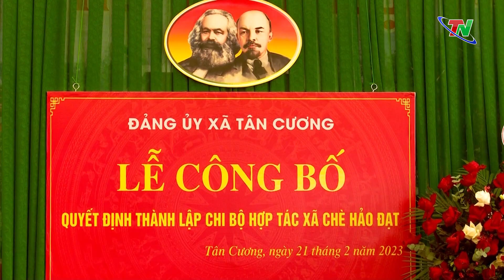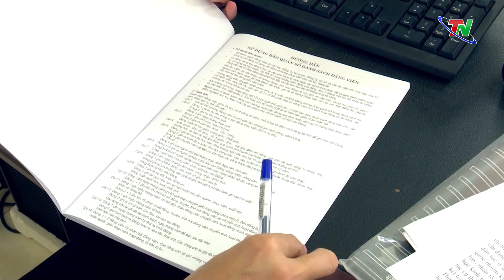Phát triển đảng viên trong doanh nghiệp ở TP. Thái Nguyên: Chủ trương đúng, trúng thực tế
TNTV - Là trung tâm chính trị, kinh tế, văn hóa của tỉnh Thái Nguyên, TP. Thái Nguyên tập trung nhiều doanh nghiệp đang hoạt động. Cụ thể hóa Nghị quyết số 21, Hội nghị BCH TƯ Đảng lần thứ 5, khóa XIII về tăng cường củng cố, xây dựng tổ chức cơ sở đảng, nâng cao chất lượng đội ngũ đảng viên và tinh thần chỉ đạo của Tỉnh ủy Thái Nguyên về công tác phát triển tổ chức Đảng trong doanh nghiệp, Đảng bộ TP. Thái Nguyên đã và đang tập trung triển khai nhiều giải pháp cụ thể, qua đó tăng cường sự lãnh đạo của Đảng đối với hoạt động sản xuất, kinh doanh, giúp các doanh nghiệp phát triển bền vững.